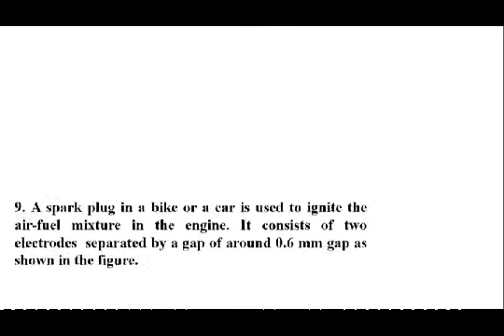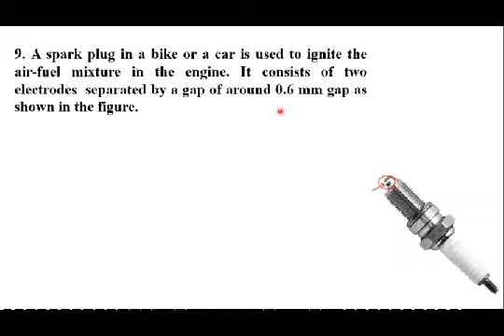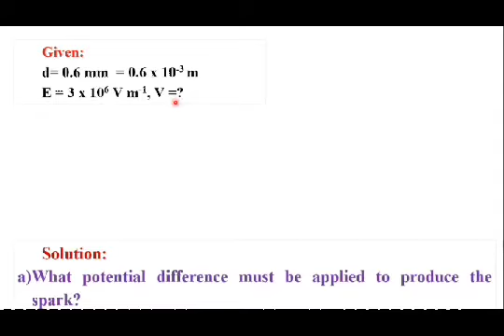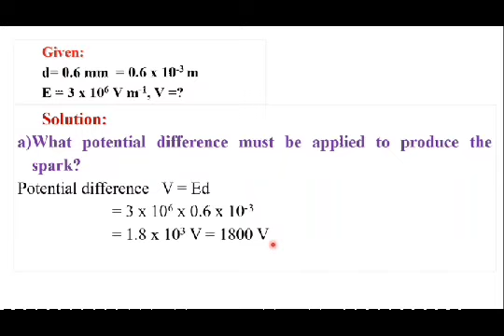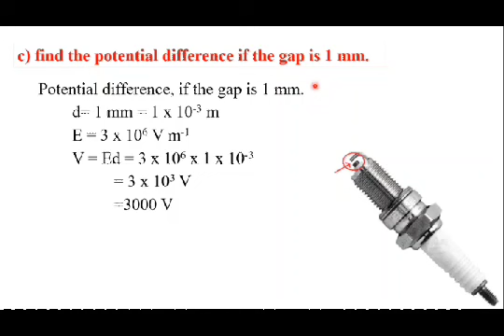12.Physics / Electrostatics ( TN State Board ) / Numerical Problem 9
9. A spark plug in a bike or a car is used to ignite the air-fuel mixture in the engine. It consists of two electrodes separated by a gap of around 0.6 mm gap as shown in the fig To create the spark, an electric field of magnitude 3 × 106 Vm-1 is required. (a) What potential difference must be
applied to produce the spark? (b) If the gap is increased, does the potential difference increase, decrease or remains the same? (c) find the potential difference if the gap is 1 mm.